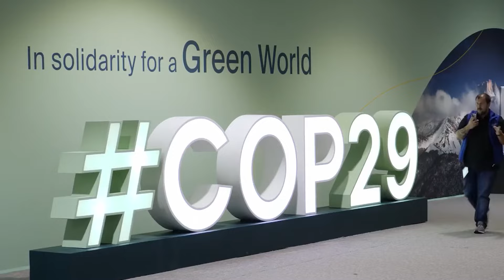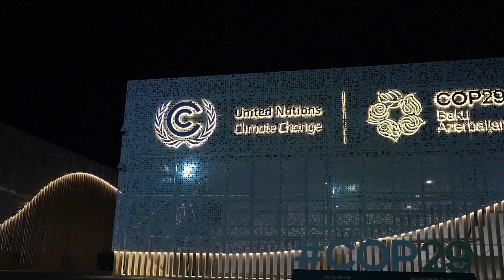COP29-a gələn qonaqlar Bakının hansı məkanlarını ziyarət etmək İSTƏYİRLƏR?